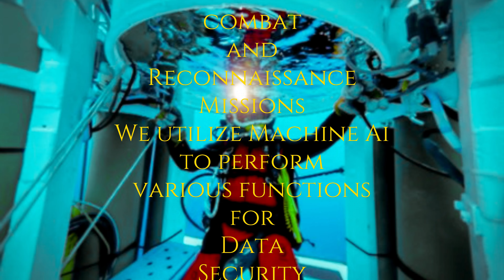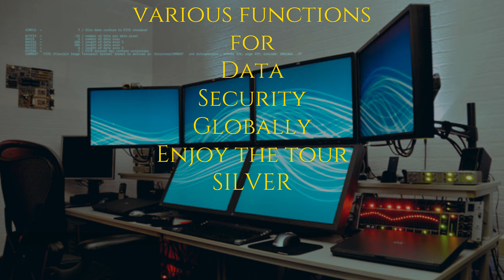Quantumeering Tour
This video was made with Hyeonji MediaClipchamp